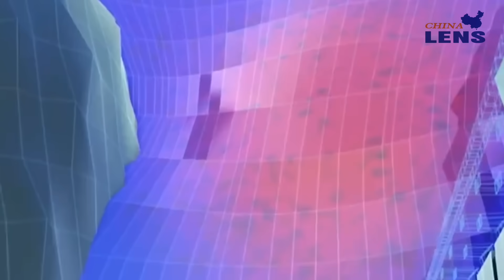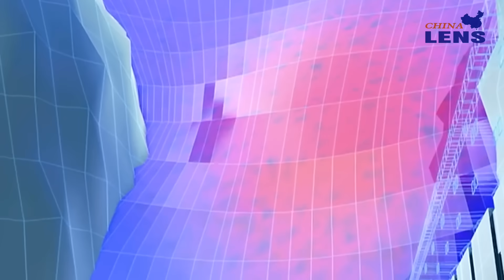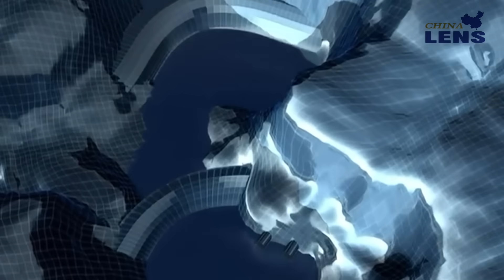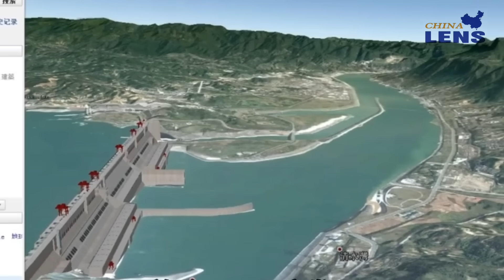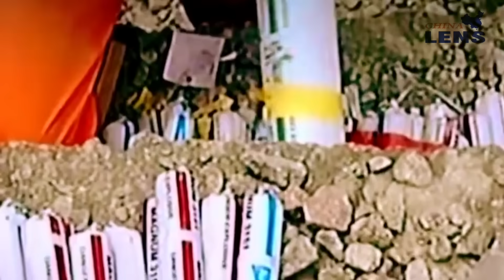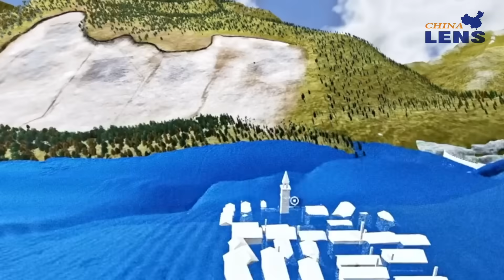From Powerhouse to Time Bomb: The Three Gorges Dam’s Earthquake Nightmare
On July 30, 2025, an 8.7-magnitude earthquake off the coast of Russia shook the entire region. The seismic waves spread along tectonic belts, transmitting pressure to the Tancheng–Lujiang fault system in central China. The immediate question arose: if that energy reached the Three Gorges Dam, what would happen? Yet the more frightening hypothesis is that the distant jolt is only a spark for a system already riddled with risk. The greatest danger does not lie outside, but within the dam itself: compressed geology, contradictory design, and fragmented concrete now shifting. The Three Gorges is not merely “enduring earthquakes” — it could itself become an earthquake trigger.

When the dam blocked the Yangtze River in 2003, it did not just stop a river — it awakened the ground beneath. The millennia-old silence of the Huangling Anticline was broken. After reservoir levels exceeded 150 meters, the frequency of earthquakes in the area soared seven to eight times. For years, these tremors were downplayed as harmless groans of a giant settling in. But the data told another story. Months later, over 600 small aftershocks struck Badong. In 2004, a 3.0-magnitude quake cracked houses and sent rocks tumbling. In 2008, when water first reached 175 meters, a 4.6-magnitude quake spread across hundreds of square kilometers. In 2012, a single day recorded 152 tremors. The climax came on December 16, 2013, when a 5.1-magnitude earthquake erupted inside the reservoir itself. From then on, reassurances lost all value.